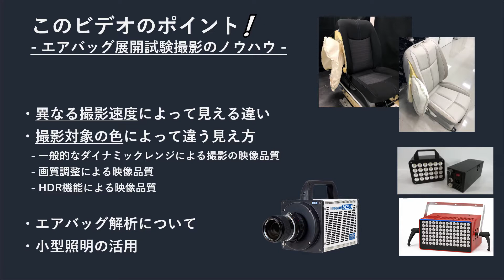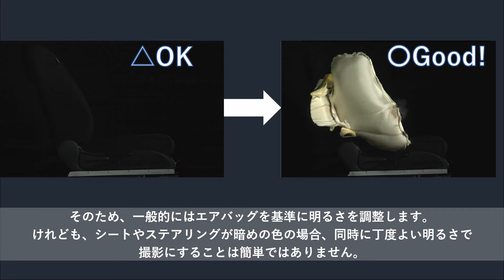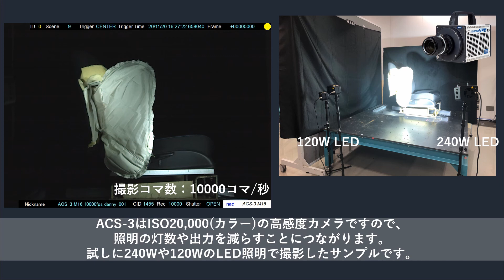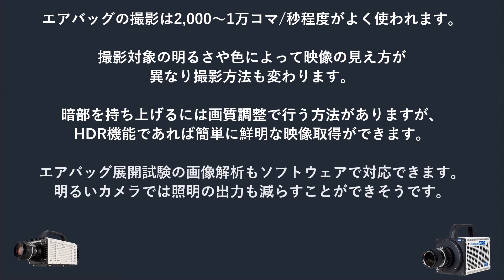【撮影事例紹介】自動車の乗員保護「エアバッグ」展開試験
自動車の衝突時に乗員を保護する「エアバッグ」の研究は、
静的な展開試験や動的な衝突実験などが日々行われています。

今回紹介する動画では規定時間内に展開しているかどうか、
どのように展開しているのかを高速度カメラにて可視化しています。

静的な展開試験を異なるカメラ、異なる撮影速度や新たな機能「HDR」を
使って撮り比べています。
また小型照明による撮影、画像解析までのフローをご紹介します。

※ACS-3に搭載されているHDRとはHigh Dynamic Range(ハイダイナミックレンジ)の
略称で、センサーの特殊機能を用いて最大17ビットの広い濃度階調を表現する機能です。
具体的には明るい部分と暗い部分を同時にバランスよく見えるようにするために使います。